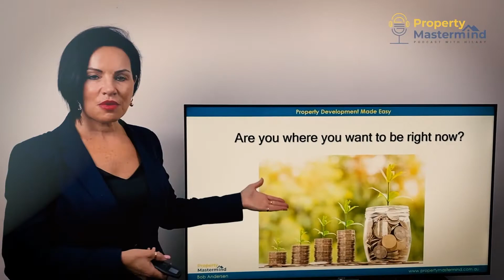Ep 19: How to Use Creative Strategies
For people getting into property development, there always seems to be a lot happening: doing your due diligence, making sure you have funds ready, listing contacts you need to work with - the list goes on.

However, along with creating a financial structure, using creative strategies can do more than just propel you forward!

Today, we’re tackling how you can get into property development with little to no money of your own! From defining what a creative strategy is, the different levels of partnership, to factors that turn creative strategies towards “the dark side”, this exciting episode with Bob Andersen is one you won’t want to miss.

Episode Highlights:
● Welcome to the show! [00:00]
● Bob’s experience with creative strategies [02:05]
● What is a creative strategy? [03:52]
● Creating a strategy and structure around finance [06:06]
● Know your strategy, know your structure [07:39]
● Why work with creative strategies? [09:46]
● It’s important to think about the well-being of the investor [13:25]
● The different levels of partnership [16:05]
● You don’t have to stick to one strategy for the whole journey [17:24]
● Factors that turn creative strategies to “the dark side” [19:41]
● Joint ventures must have set structures & a project management agreement [23:25]
● Always take your documents to your lawyer for review [25:33]
● Two people can’t have the same decision-making percentage power [26:17]

About Bob Andersen:
Bob Andersen is the founder of Property Mastermind; he is a member of a select group of Australian property developers who have been involved in over $1 billion in successful development projects over the last three decades. Bob’s success in property development has become life-changing, and he wants to share his knowledge and experience with everyone who is willing to learn the secrets of property development. Property Mastermind exists because it gives him great satisfaction to see students get massive changes in their finances and lifestyle.

Resources:
● Every week, Hilary is inclined to give away a free coaching session.

It has been a pleasure! And we look forward to seeing you in the future episodes!